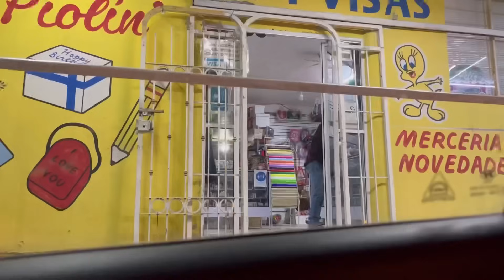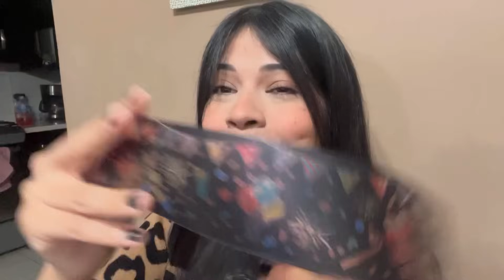Tour RBD MONTERREY ¡Por 1era vez SALGO SIN MI ESPOSO! | SHEIN Black Friday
JMMO Adjustable Aluminum Laptop Stand For Desk,Laptop Riser With 360° Rotating Base,Foldable Notebook Computer Holder Stand 12400429
JMMO PU Leather Mouse Pad,Double Side Desk Computer Mouse Pad For Mouse Office Home (900 x 400 mm) 12883483
JMMO USB-C Hub,10-In-1 USB C Hub Adapter With 2 USB 2.0 Ports,2 USB 3.0 Ports HDMI Ethernet Port VGA Micro SD/SD Card Reader & USB-C Port For Most Type-C Devices 11661974
JMMO Wireless Wi-Fi Mini Projector With 1080p Resolution Support Smartphone Screen Sync 14683203
JMMO Stars Night Light Projector With Timer & Music,Remote Control Projection Lamp 6 Sets Of Films Sleep Helper,Rechargeable Night Light Projector For Bedroom Kids Gifts 14224491
JMMO Mini Wireless In-Ear Earbuds 5.3 Touch Control IPX4 Waterproof With 10mm Drivers & USB-C Charge Port 13846313

✨Save Money. Live in style.